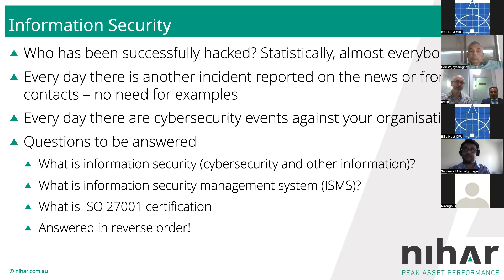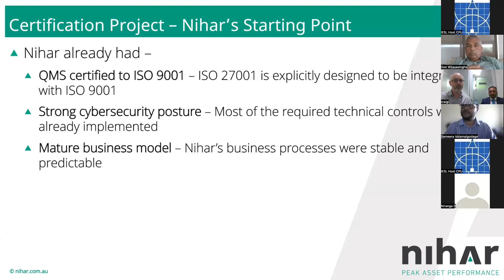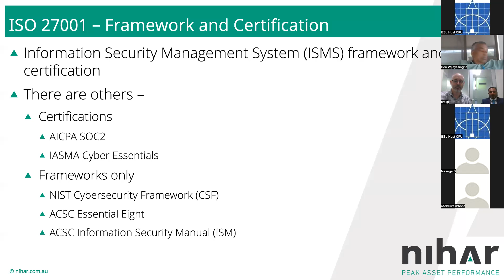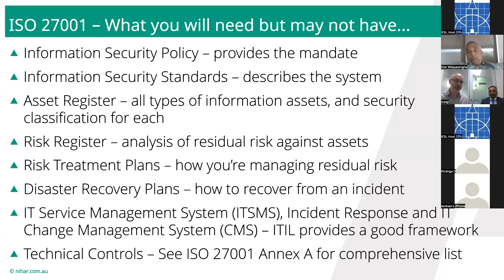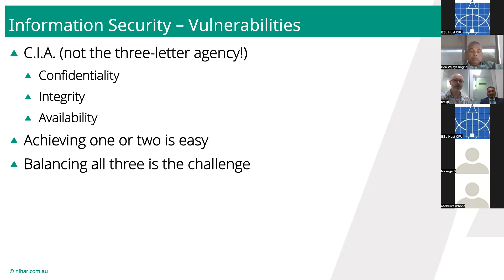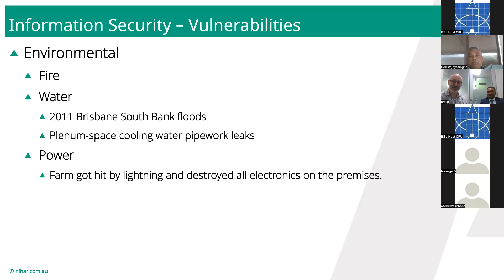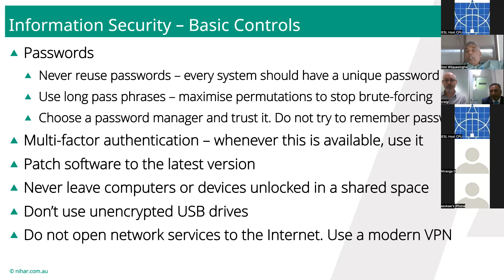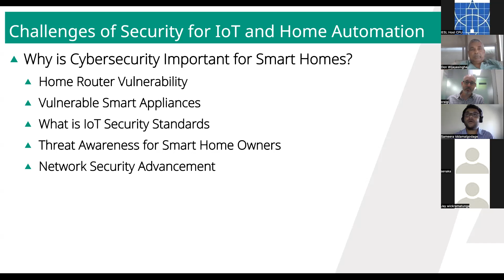WA Chapter Webinar: ISO 27001: Cyber security and the journey to certification